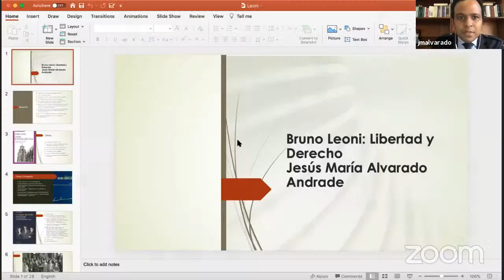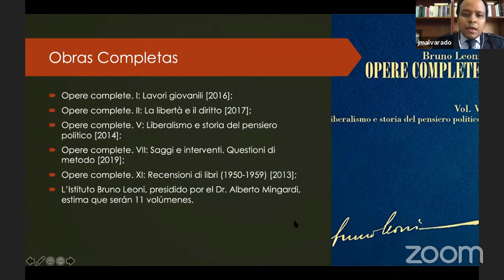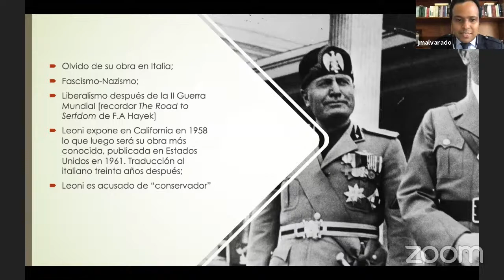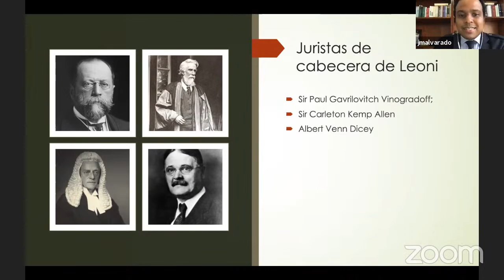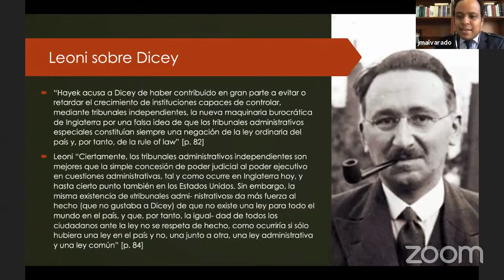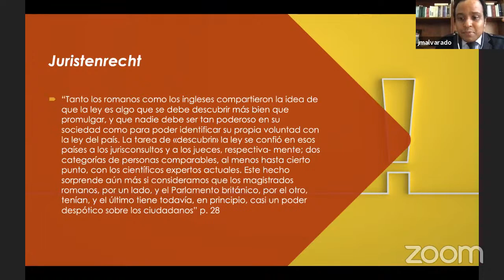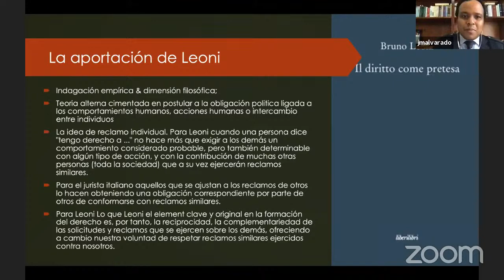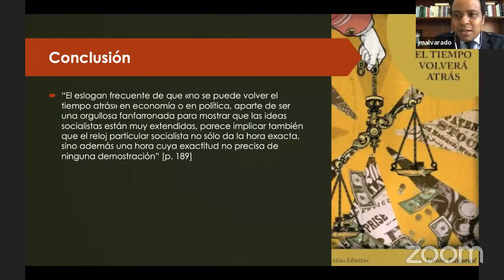Bruno Leoni: el Estado y el Derecho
Universitas fundación se complace en tener como invitado a Jesús María Alvarado Andrade para conversar de Bruno Leoni, filósofo, académico, oriundo de Italia.

Jesús María abogado egresado de la universidad central de Venezuela, profesor del instituto de estudios políticos y relaciones industriales de la universidad Francisco Marroquin de Guatemala, será quien le dará curso a esta conversación de lujo.

• Únete aÚnete a nuestra comunidad en Telegram y mantente informado de todas nuestras actividades

VIDEOCONFERENCIA GRATUITAS TODAS LAS SEMANAS.